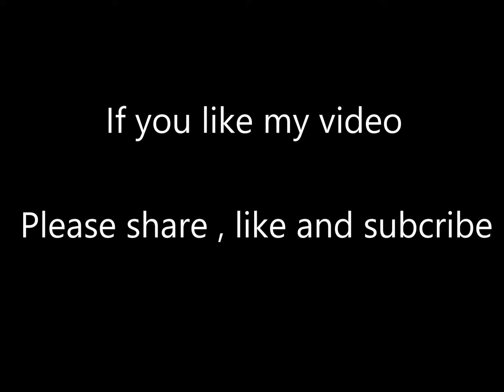ID: INVADED OP/Mr. Fixer - Piano cover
由於這一首OP在Youtube已經有許多人製作樂譜，所以我這一次就以我自己的想法來編這一首曲子的伴奏，希望大家會喜歡我這次的演奏~
前幾天剛看完第10集，使我更加的喜愛這一部作品了，這一集的劇情真的是有夠催淚的. ，還沒看過這部的人，趕緊去看吧~~

Since this OP already has been made by many people on Youtube, I composed this accompaniment with my own ideas this time. I hope everyone will enjoy my performance ~
I just watched episode 10 a few days ago, which made me even more like this work. The plot of episode 10 is really touching ., people who have not seen this, hurry and see it ~~